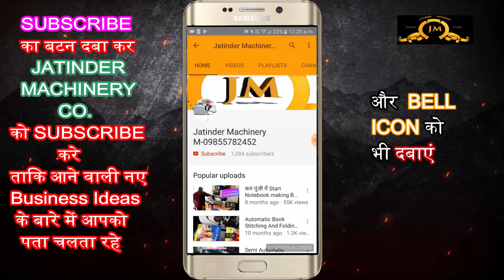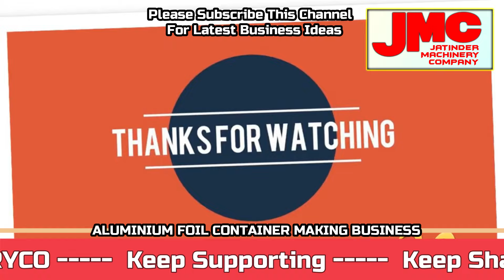करोडो की कमाई देनेवाला जबरदस्त बिज़नेस✅, बोहोत कम पैसो से शुरू करे ये new small business ideas 2024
Title-

MAJOR ENTERPRISES
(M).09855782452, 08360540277